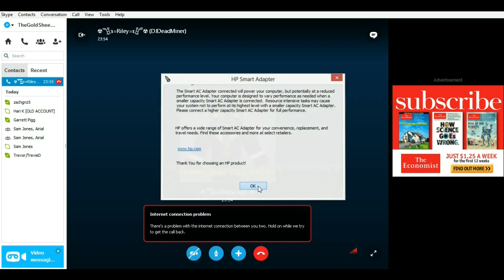Minecraft: Pixelmon [EP6] w/Riley! "Bayleef?"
Episode 6 of Pixelmon!